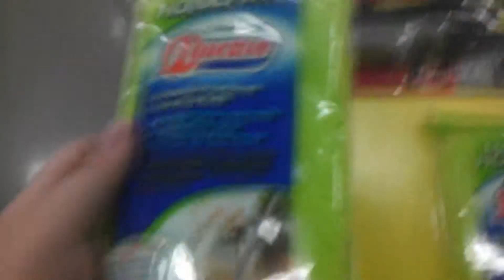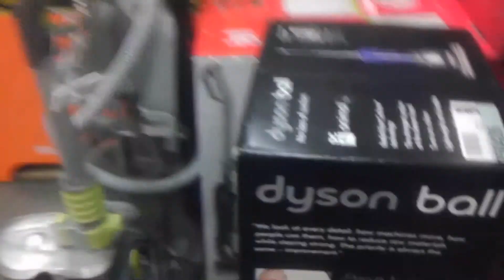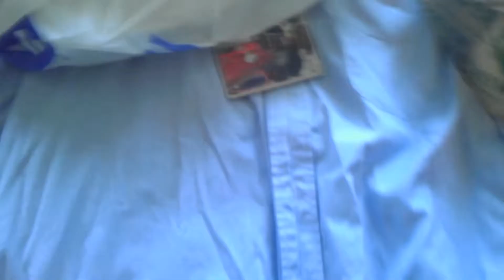HAIRCUTS AND CLOTHES AND BURRITOS OH MY!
So obviously this video is a little different than my previous ones. No video this Friday (I know I said Saturday in the video, and that was wrong) and I will touch a little more on this at the end of this video.

Join me and my dad on a magical journey as I get a snazzy new haircut, go on an adventure to find a sexy outfit, eat a burrito, and buy some shit at Dome Depot.

PS: This is my first time recording on the go with my phone, so the framing really isn't as good as it should be. I will improve for future videos.

Song: Pump It!

The intros and outros to these videos were made by me using a combination of Adobe After Effects and Sony Vegas, featuring sound effects from Video Copilot's "Designer Sound FX" and various plug-ins from Video Copilot and Red Giant Software.

All music featured in these videos will either come with explicit permissions, or from the Monstercat music label as per their own Music Licensing Policy located Please check in the above section for more information on the music used.